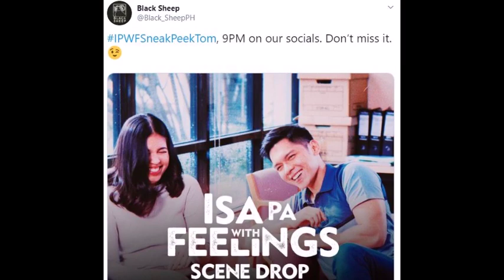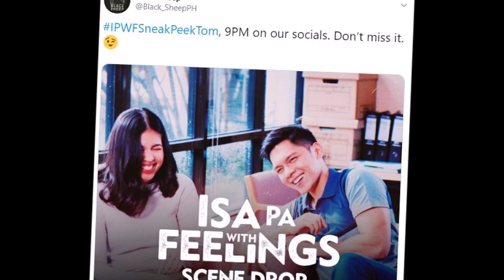BONGGANG THEME SONG NG UPCOMING MOVIE NI MAINE AT CARLO PATOK NA PATOK